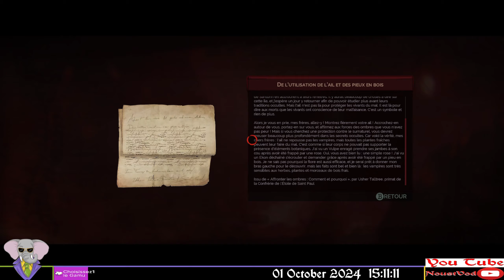Allons Voir Les Patients. Vampyr, Episode 3, GamePlay [Fr].